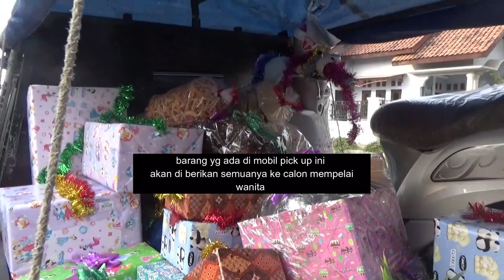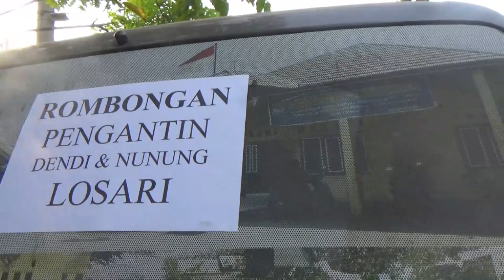VIRAL ! lamaran Pengantin Yg bikiN gelENG gelENG Kepala.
yg mengawali lamaran seperti ini dulunya siapa ya ? ...
.bagi teman2 yg mau NIKAH modalnya sedikit ga usah mider ttp semngat .